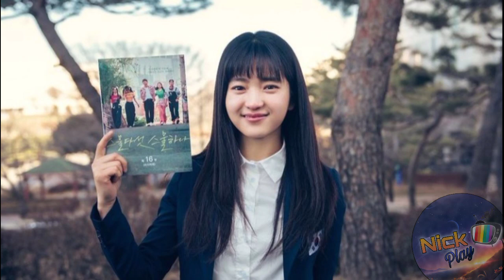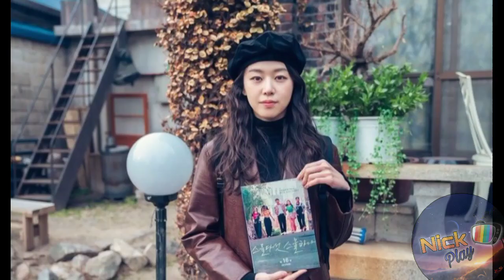TWENTY FIVE TWENTY ONE CAPITULO 16 - EL PEOR FINAL 😭💥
Sinopsis

"Twenty-Five, Twenty-One" cuenta una historia de amor entre Na Hee Do y Baek Yi Jin.

Na Hee Do es miembro del equipo de esgrima de su escuela secundaria. Debido a la crisis financiera de Corea del Sur, el equipo de esgrima de la escuela secundaria se disuelve. Superando todas las dificultades, se convierte en miembro de la selección nacional de esgrima con sable.

La crisis financiera de Corea del Sur también provoca la quiebra del negocio del padre de Baek Yi Jin. Esto lleva a un cambio de vida para Baek Yi Jin, de vivir la vida de una persona rica a una persona pobre. Mientras estudia, trabaja en trabajos de medio tiempo como reparto de periódicos. Más tarde, se convierte en reportero deportivo de una cadena de televisión.